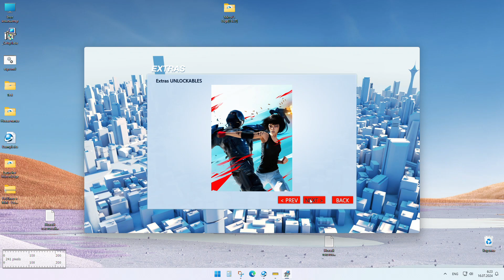Mirrors Edge Installer FMX + Inno Setup